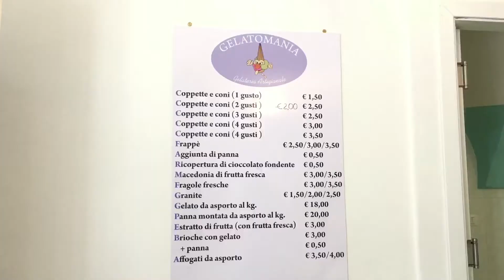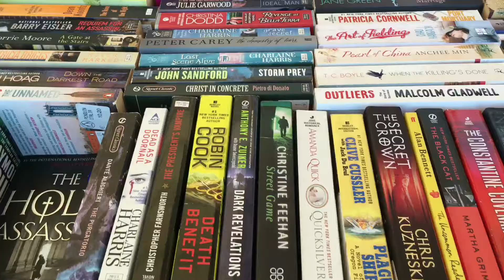SUMMER LOOKBOOK "a hot week in Celle Ligure" | StyleToInspire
Heyy lovesssss!!! Yeey finally here's my short trip in Celle Ligure is liveeee!
It was a struggle to film there so take some shoot of my ramdom days and looks a I hope you guys like it and enjoyed this video and see in the next one, love youu!Don't forget to subscribe this channel!

TechInfo:
-edit by @camillerosales

FAQs
•location:
Milan, Italy, MI

•ethnicity:
Filippino

•age:
19 this year

•height:
5' 2.2